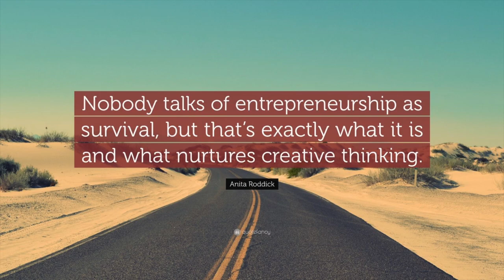The Secret That The Founder Of The Body Shop, Anita Roddick Shared With Me